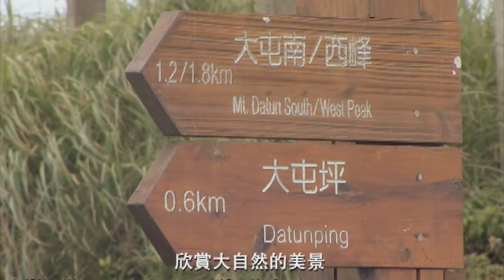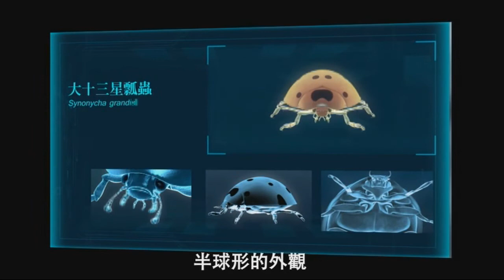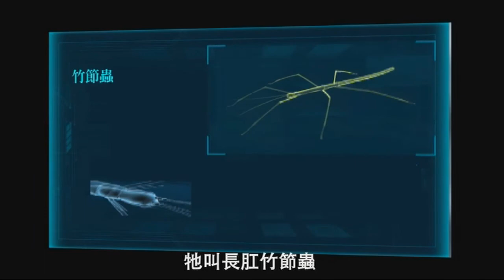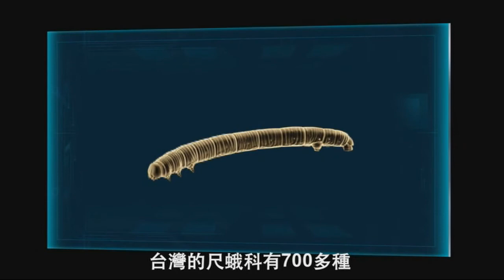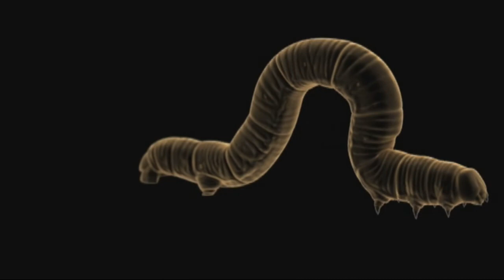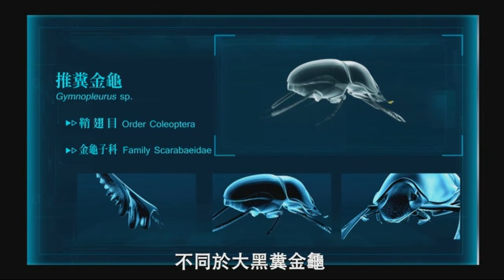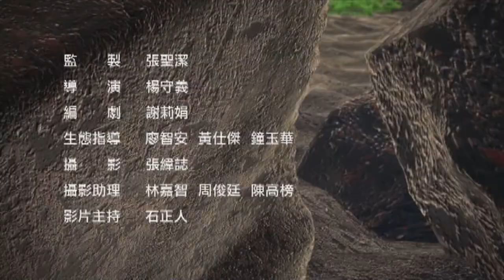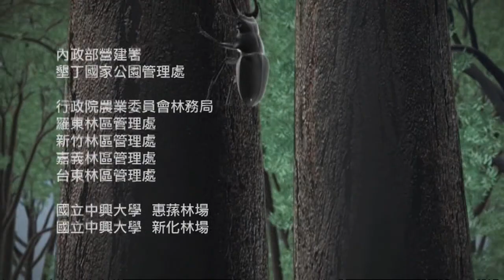人類入侵棲息地怎解？ 郊區昆蟲適應大法【昆蟲世界】＿ EP09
2014年【昆蟲世界】 第7到第9集的主題為「史東愛玩蟲」，由台灣大學昆蟲系石正人教授化身為史東，從最貼近我們日常生活的郊區，到野外叢林，甚至是水域，介紹會有什麼樣的昆蟲生活在其中。